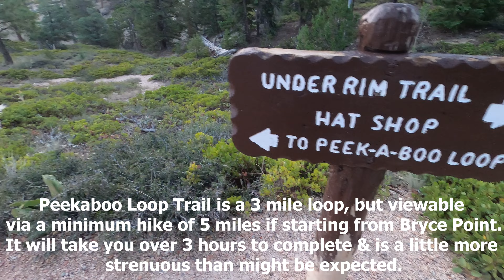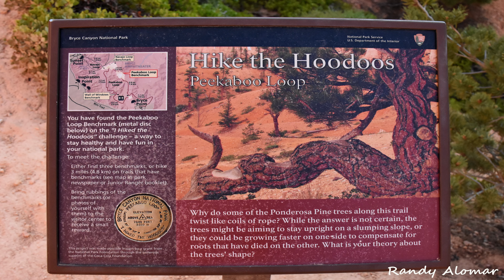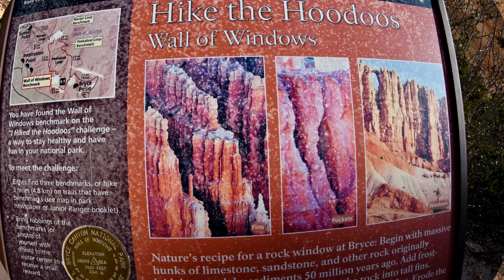Peek-A-Boo Loop Trail in Bryce Canyon National Park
The Peek-A-Boo Loop Trail begins at Bryce Point and drops quickly to the canyon floor. The most common view of Bryce Canyon National Park is from the cliffs above so this will be a different perspective.  This hike is listed as a strenuous hike due to the rapid elevation change and the length.  When hiking, you my encounter horse/mule riders so be prepared to give them some space. This video is a sped-up version and contains a lot of photographs.  Enjoy!